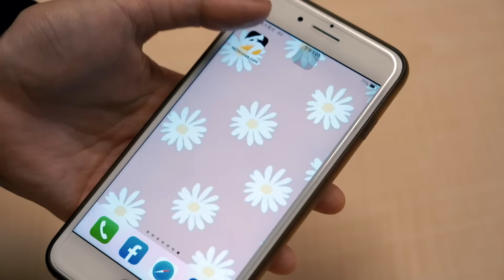台灣大賽／生氣了！辛俊昇保送王威晨遭換下場 回休息室怒摔手套發洩情緒｜NOWnews